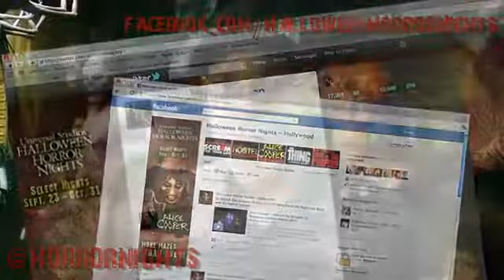Halloween Horror Nights 2011 - Behind the Screams (Part 4 of 4)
Universal Studios Hollywood's Creative Director John Murdy sits down with Amalgamated Dynamics, Inc. (Tom Woodruff and Alec Gillis) and "The Thing" producer Eric Newman to talk about the upcoming film and translating the film into a maze which is now open at Halloween Horror Nights